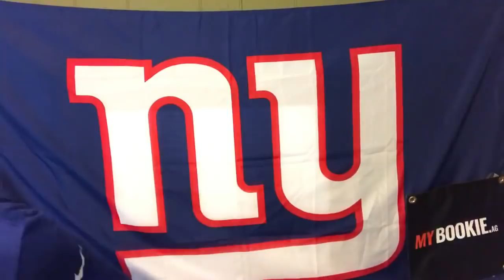MYBookie.ag Presents The NY Giants Pre-Game Locker Room with Vic DiBitetto: A New Beginning